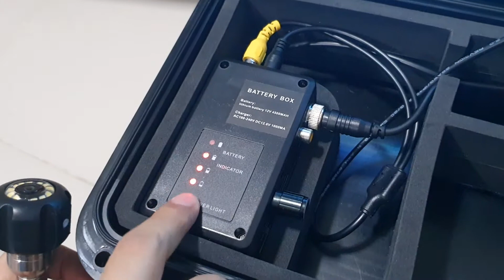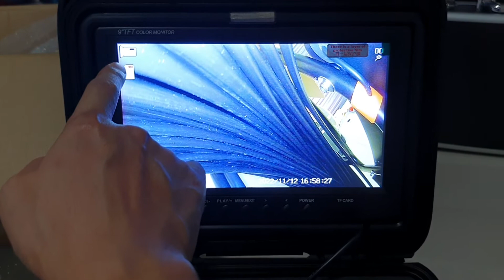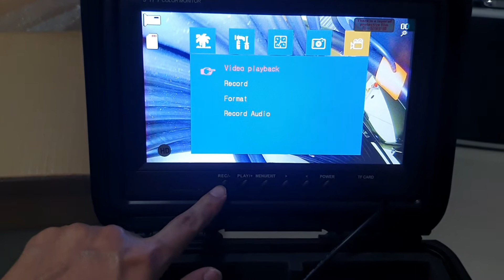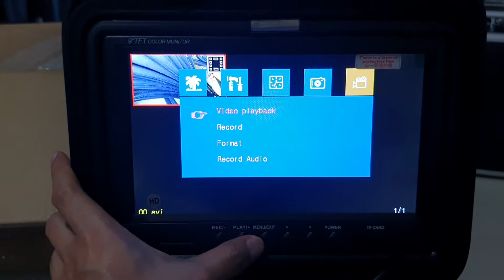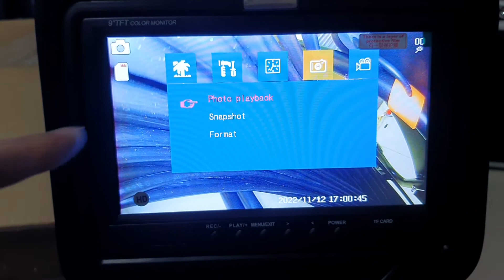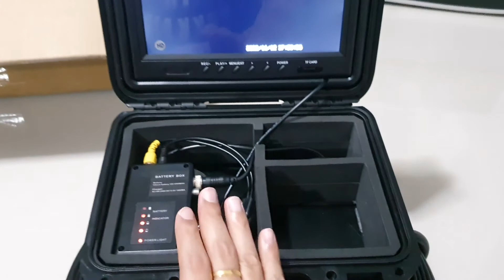สอนใช้งานกล้องงู SS0170 สายยาว 20 - 200 เมตร ตัวอัพเกรดใหม่สายสีดำ เลนส์ Super HD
สอนวิธีการใช้งานกล้องงูจาก ถ่ายรูปได้ ถ่ายวิดีโอได้ สั่งผลิตสายได้ตามความต้องการ สนใจสินค้าแอดไลน์ ID : @snakecamera